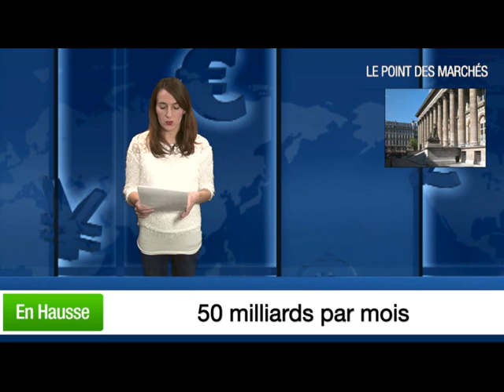21/01/2015 : Clôture : en hausse avant la BCE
A moins de 24 heures de la réunion de la Banque Centrale européenne qui devrait accoucher de la mise en place d'un programme de rachat de dettes souveraines, les rumeurs vont bon train. Selon le "Wall Street Journal" qui cite des personnes proches du dossier, la BCE se lancerait dans un QE de 50 milliards d'euros par mois. De quoi soutenir le marché en fin de séance...